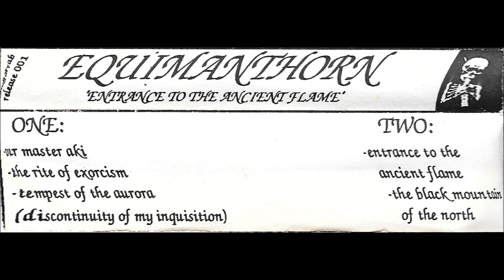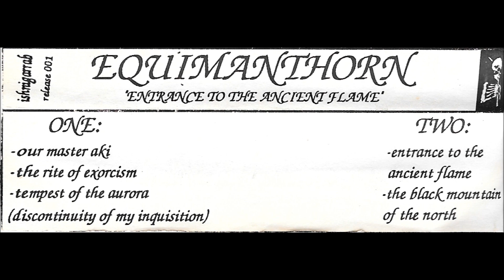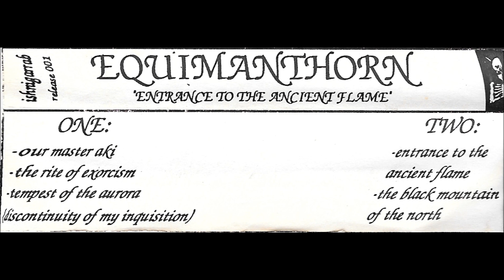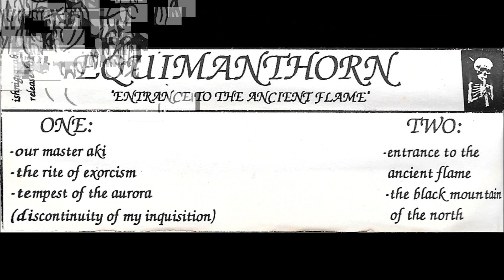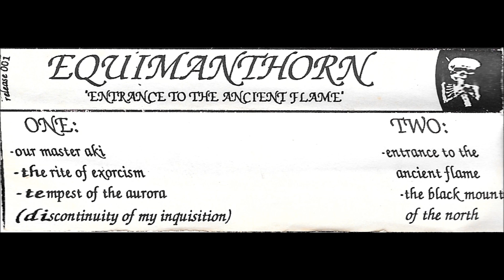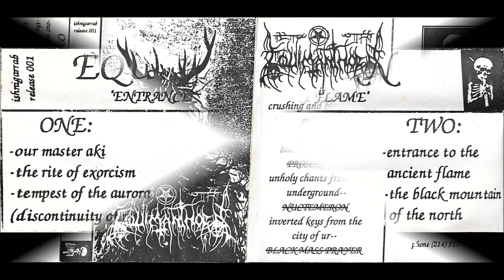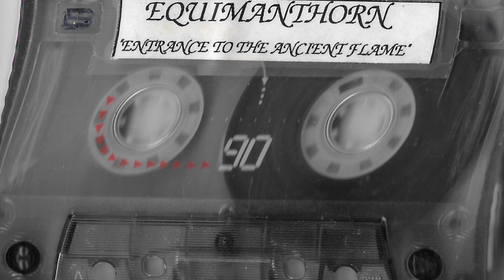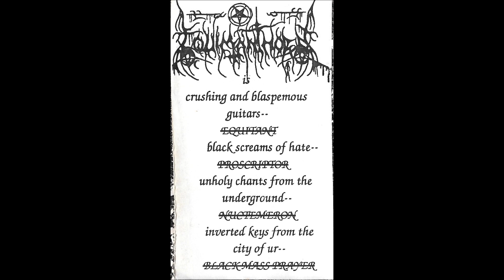Equimanthorn - Entrance To The Ancient Flame [Demo-1992-US]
Full demo of the Dark Ritual Ambient project Equimanthorn, Texas, US, 1992.

Guitar – Equitant
Keyboards – Black Mass Prayer
Vocals – Nuctemeron
Vocals – Proscriptor

A1 Our Master Aki   00:00
A2 The Rite Of Exorcism  12:12
A3 Tempest Of The Aurora (Discontinuity of my Inquisition) 26:50
B1 Entrance To The Ancient Flame  38:17
B2 The Black Mountain Of The North  1:00:29